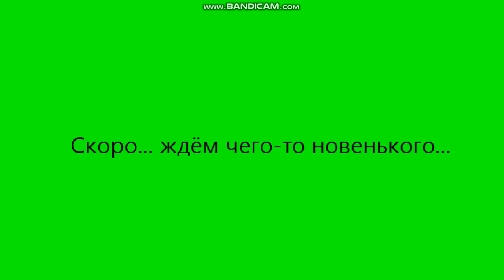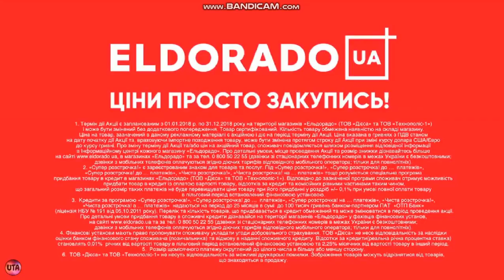Рекламный блок #6 (МТР, 01.12.2018)